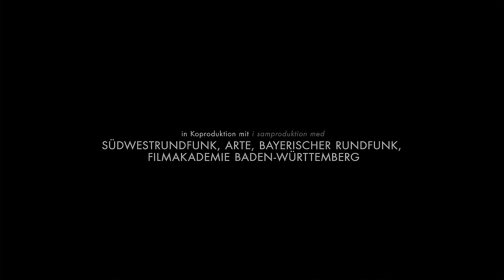Geister die ich rief (Trailer)